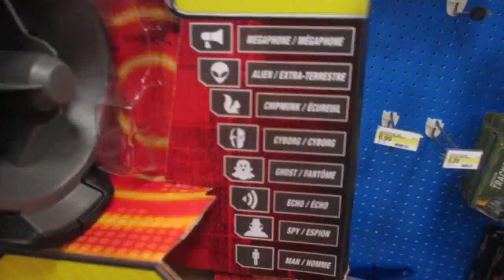Before & After Haircut! │6•5•15 DAILY VLOG